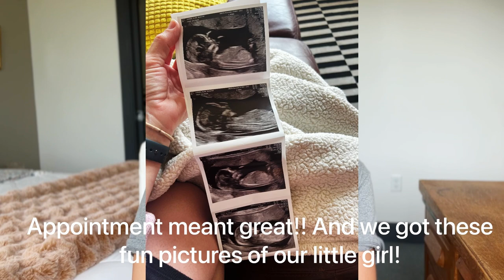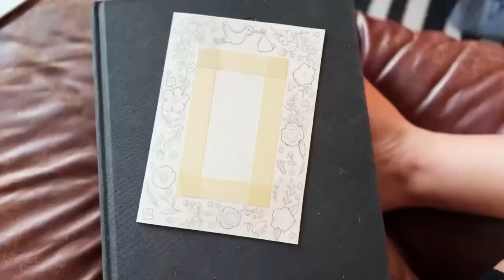I’M PREGNANT | first trimester thoughts and feelings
I didn't vlog near as much as I wanted to, but I'm glad I recorded these initial thoughts about this huge change in our lives!

VLOG EQUIPMENT
My camera - iPhone 13 Pro

ABOUT ME
name: Celine
art instagram: @celine_frances_art
location: Buffalo, NY